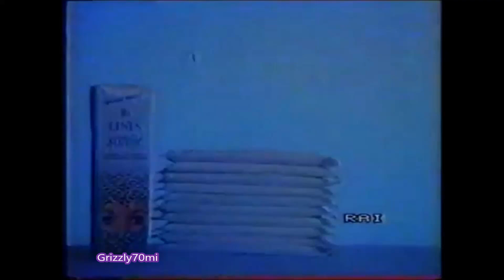Lines sottile (spot 28/09/1985)